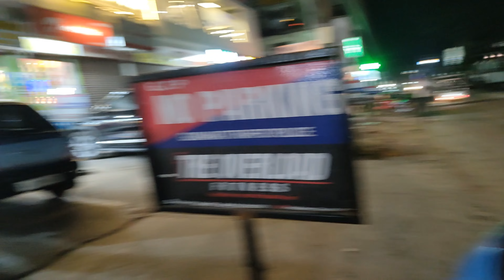শেষমেষ আমার নিজের মেয়ে আমাকে এইভাবে বললো, এটাও শুনতে হলো বাবাই এর কাছ থেকে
working mom | fasting | craving | food | time spend | memory create | childhood | guwahati flood today |

@sipoflifewithkairav8073 | SIP OF LIFE WITH KAIRAV | Sip of Life with Kairav | sipoflifewithkairav |